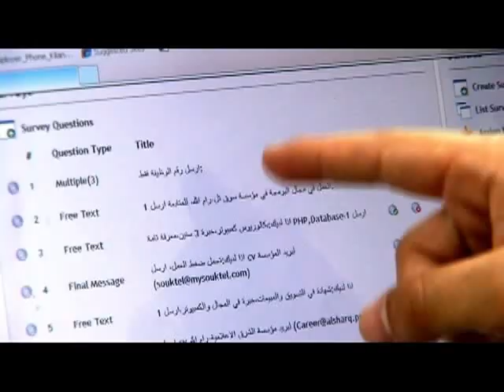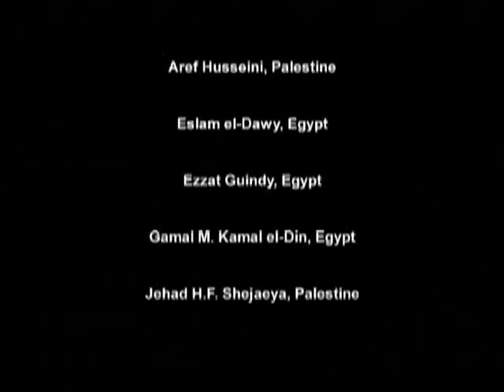Innovators in Action: The Arab World Social Innovators Program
Captures the work of four members of the Synergos Arab World Social Innovators Program - Rana Dajani in Jordan and Ali Abu Awwad, Mohammed al-Kilany, and Nureddin Amro in Palestine. Produced by Barbara Cupisti/Secret Garden Productions.